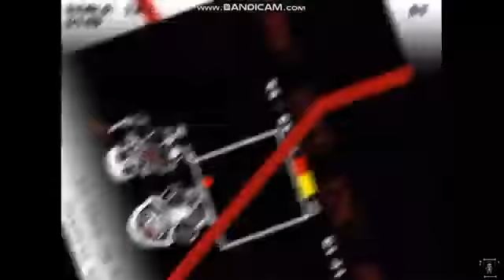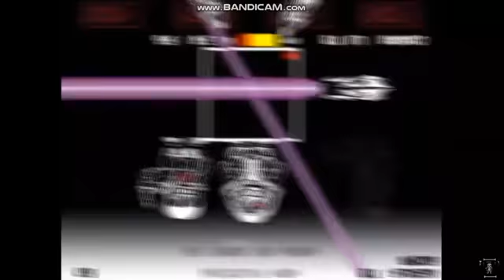Murder Time Trio Phase 1 Completed! (Yides's Last Remake)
My Discord Server :